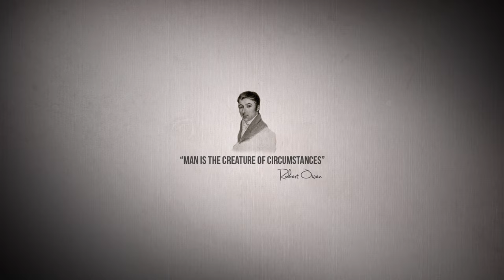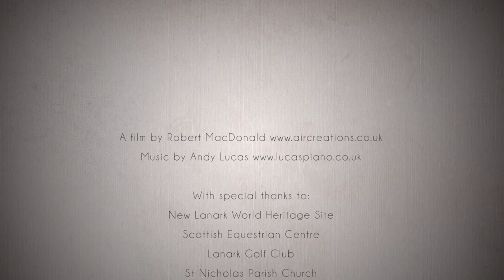Love Lanark 2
Aerial footage and time-lapses some of the most beautiful landscapes  and landmarks of Lanark and some of its surrounding areas including the Falls of Clyde, Corra Linn, New Lanark World Heritage site, Carmichael House ruin and Lanark Loch.